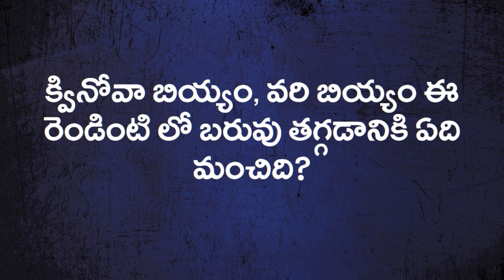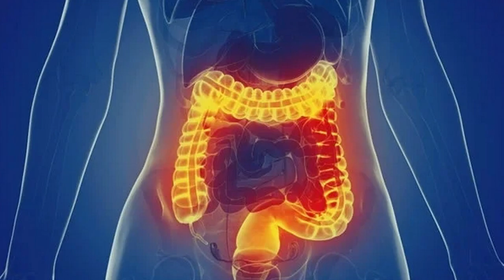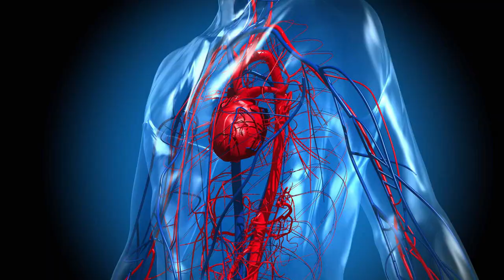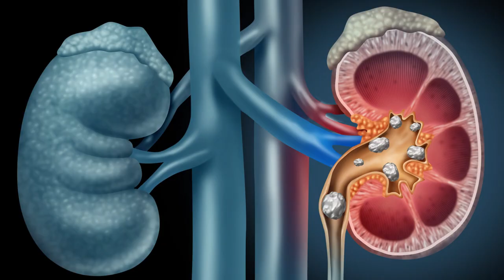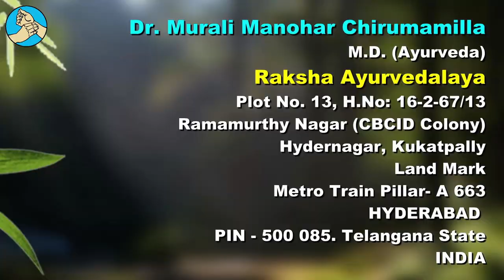క్వినోవా రైస్, వరి బియ్యం వీటిలో బరువు తగ్గడానికి ఏది మంచిది? Quinoa rice vs brown rice for obesity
Raksha Ayurvedalaya
Hydernagar,
HYDERABAD.
PIN - 500 085. Telangana State
INDIA
Mobiles – 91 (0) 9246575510, 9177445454
Timings:
9.30 a.m. to 7 p.m. Sunday 8 a.m. to 2 p.m.